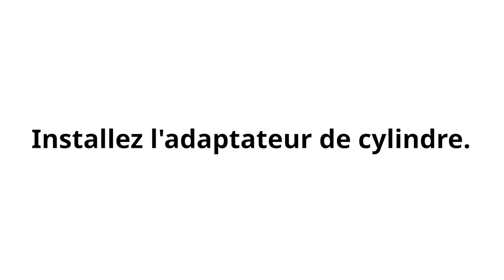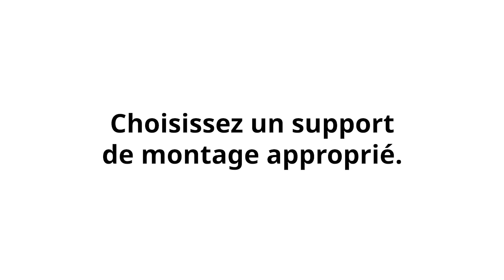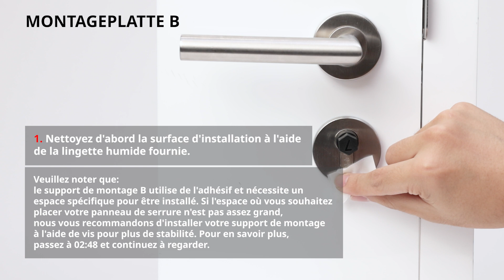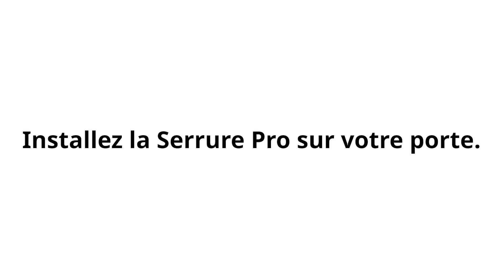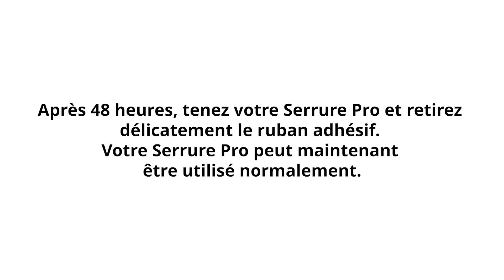Comment installer la Serrure Pro sur une serrure à cylindre européen (Bouton)?